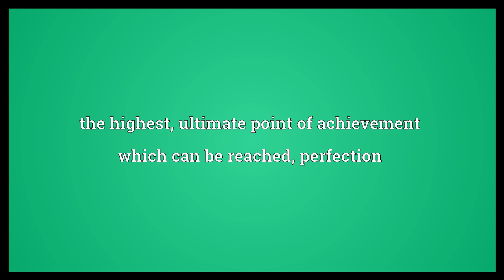Ne plus ultra Meaning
Video shows what ne plus ultra means. the highest, ultimate point of achievement which can be reached; perfection. the highest possible state, degree, or condition of quality; nothing better.  Ne plus ultra Meaning. How to pronounce, definition audio dictionary. How to say ne plus ultra. Powered by MaryTTS, Wiktionary